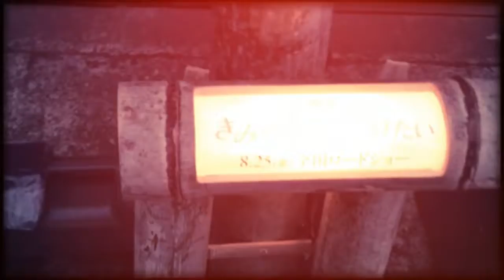竹あかり＠鎌倉 × CHIKAKEN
2017年 8月5 ,6日で鎌倉腰越商店街で開催された
熊本の竹あかり演出家 ちかけんさんによる竹あかりの様子。
鎌倉を舞台にしたアニメ映画「きみの声をとどけたい」PRの
一環で、以前から竹灯籠のお祭りをしている龍口寺さんの竹灯り
との連動企画です。この二日間はこの辺りがとても幻想的な空間に
なっていました。竹あかりのアーチ越しに見る江ノ電も素敵で、
ほぼ満月だった月灯りの夜というのもまた最高でした。
竹あかりによって日常に幻想が溶け込んだ素敵な夜でした。